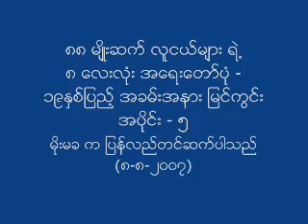88 Generation Burmese Activists - 8888 - 19 Years - Part 5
88 Generation Burmese Activists hosted 19th anniversary memorial event of 8888 - People Uprising for democracy in Burma. Part 5 - represented by MoeMaKa Media.
88 Generation Activists Their Memorable Words